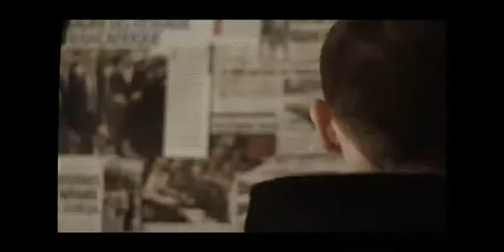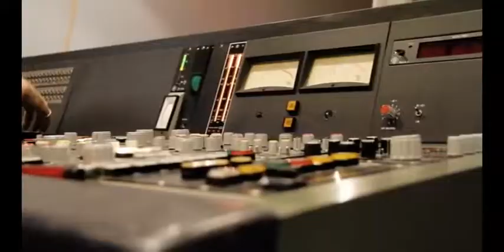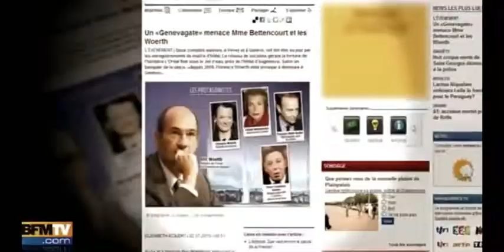el gaouli que justice soit faite , real clip luc béton YouTube